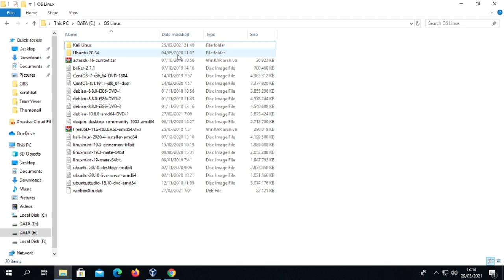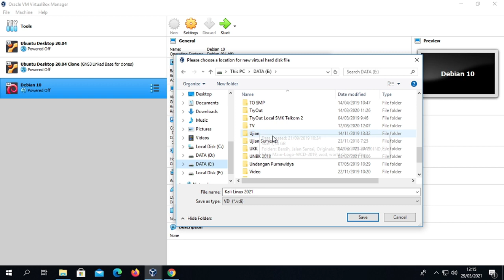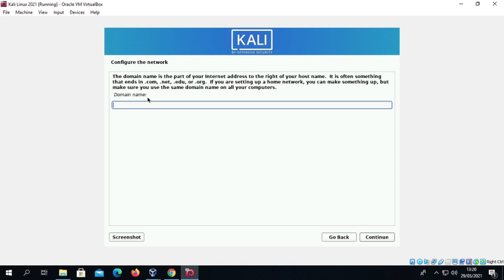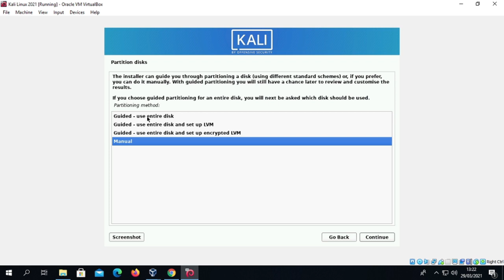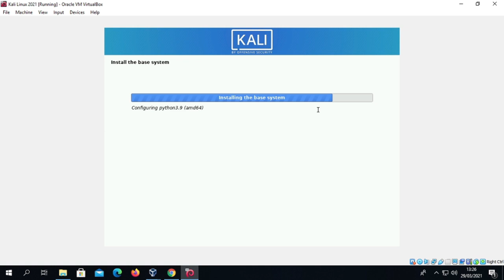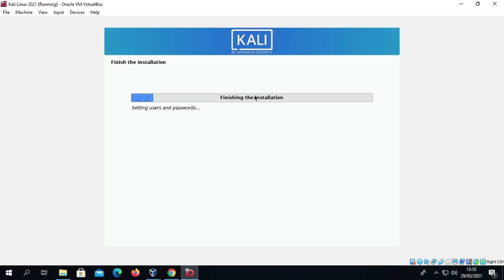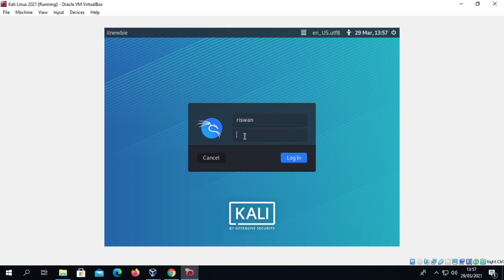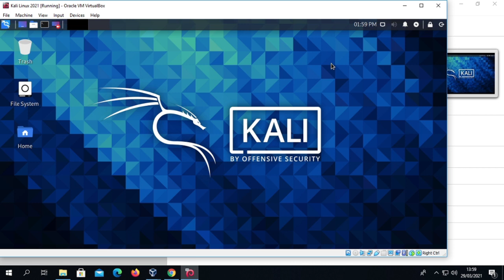PANDUAN LENGKAP: Cara Install Kali Linux 2021 Pada VirtualBox Di Windows 10.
Panduan lengkap cara install Kali Linux 2021 pada VirtualBox di Windows 10. Semoga bermanfaat.